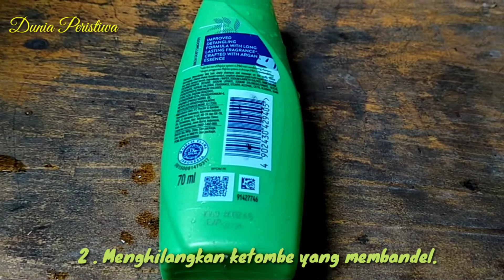Wajib Tahu Ternyata!! Inilah Manfaat Rejoice Rich Shampo Orange bagi Rambut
Rejoice rich shampoo orange Sampo 70 ml.
Manfaat:
1 . Membuat rambut lebih halus dan lembut.

2 . Menghilangkan ketombe yang membandel.

3 . Menjadikan rambut kuat dan tidak mudah rusak.

4 . Menutrisi rambut dengan sempurna.

Kelebihan.
Formula khusus untuk rambut lembut
Aroma harum dan tahan lama
Menutrisi rambut hingga lapisan terdalam
Aroma wangi dan tahan lama
Untuk perawatan intensif.

 Manfaat Rejoice Rich Shampo Orange bagi Rambut.